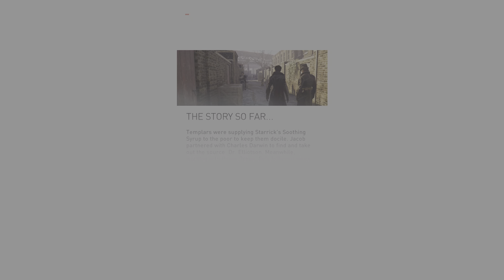Assassin's Creed Syndicate Part - 10 PS5 4K